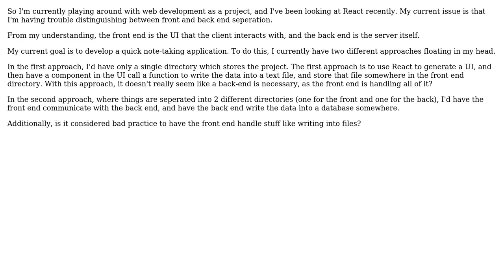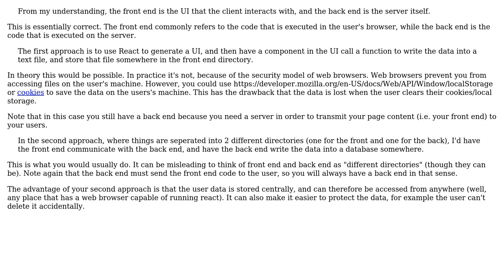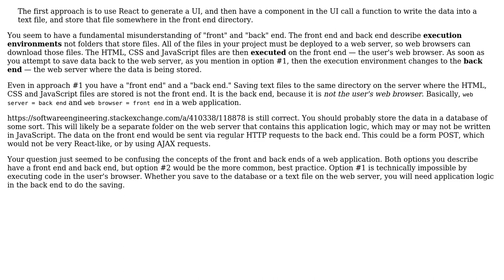React - When is a backend necessary? (2 Solutions!!)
React - When is a backend necessary?

With thanks & praise to God, and with thanks to the many people who have made this project possible! | Content (except music & images) licensed under CC BY-SA | Music | Images & others | With thanks to user Vincent user Greg Burghardt user B.Iguana and the Stack Exchange Network Trademarks are property of their respective owners. You are responsible for your own actions.